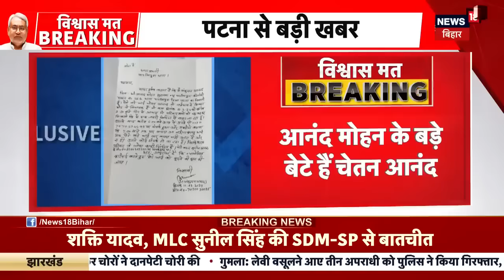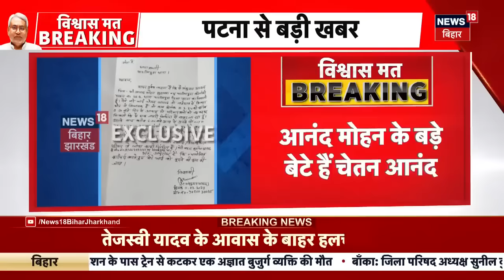Bihar Floor Test : Tejashwi Yadav के आवास में देर रात पहुंची पुलिस | RJD | Nitish Kumar | Lalu Yadav